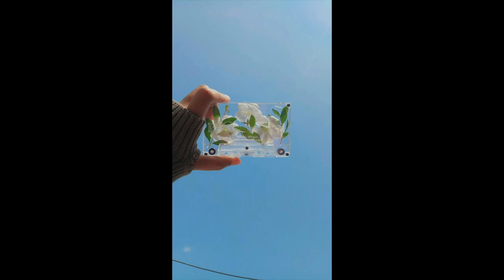Cotton Vibe - Milk Tea